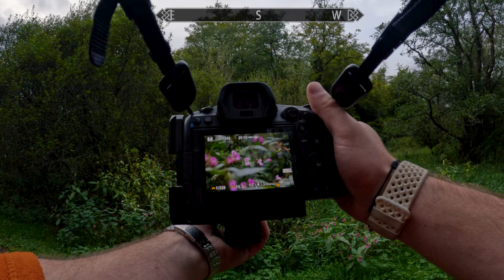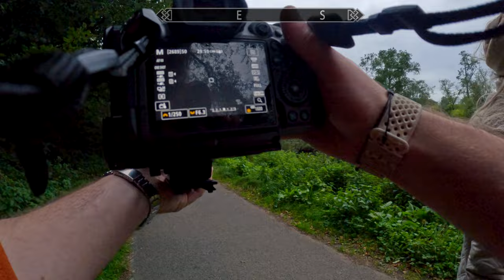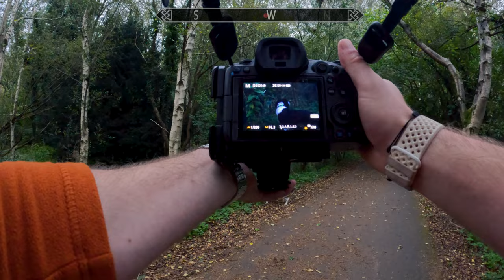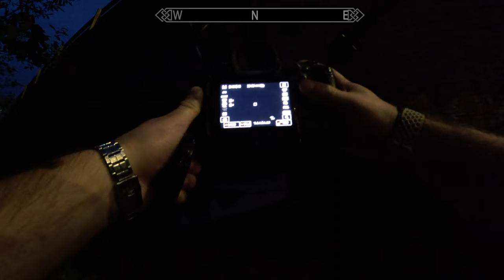Nature Photography POV - Skyrim Edition / Canon EOS R5 & Sigma 150-600mm Lens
Join me on this POV Photography Adventure, Skyrim Edition style!

Want to get your photos featured?
Use # MRQPHOTOS​​​  📸